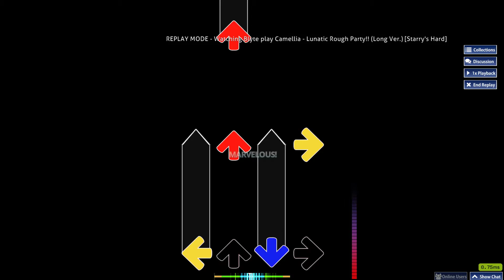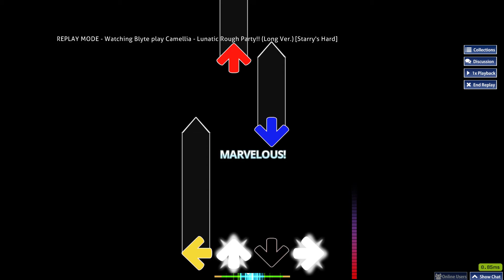lunatic rough party!! 2018/07/11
little  technical maps for my 2 subscribers. definitely my  most requested video lads